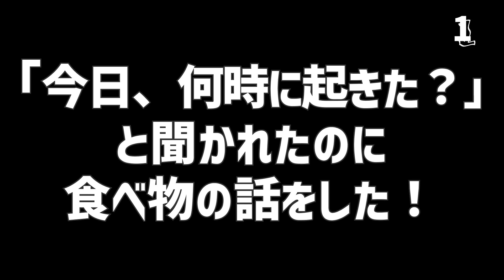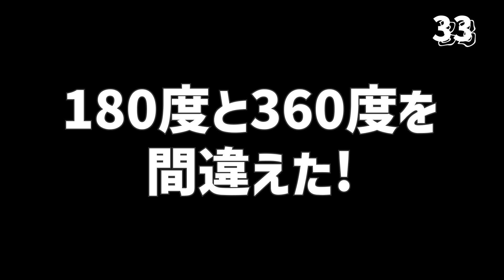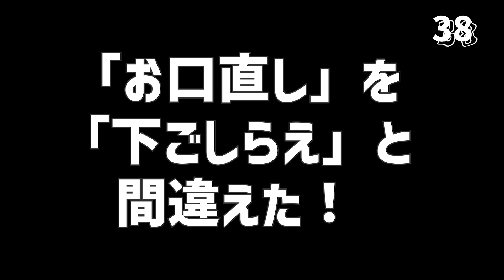元King & Prince岸優太面白エピソード50選【ジャニーズ】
当チャンネルではジャニーズのエピソードをご紹介します！
今話題のジャニーズから引退したジャニーズまでじっ元King & Prince岸優太面白エピソード50選をご紹介します！
あのジャニーズのエピソードが見てみたいなどありましたら